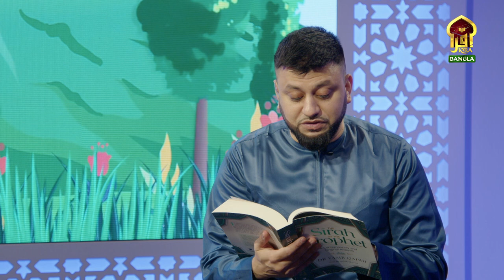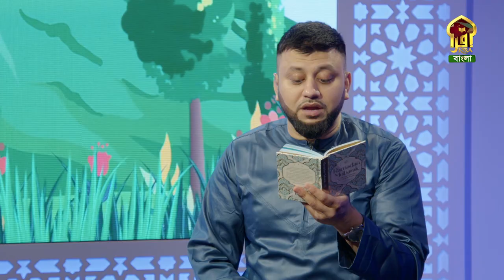PROG - ISLAM IS WAY OF LIFE || EP - 11